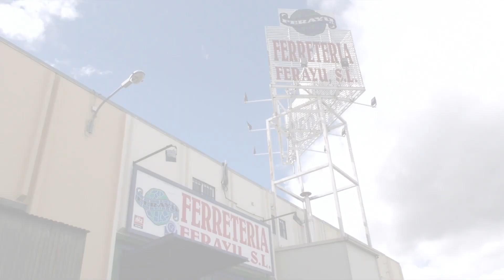Repaso de la actualidad de la zona Norte de Madrid del 07 de febrero del 2024